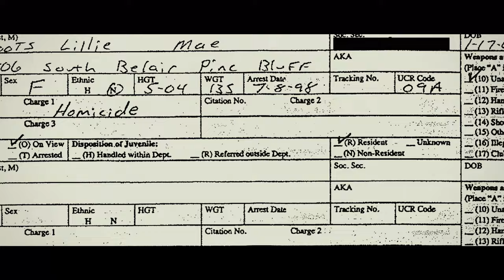(NO AUDIO) SICARIUS - Short Film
Made with a crew of 4 in 8 hours. This short was originally and always designed to be a Lighting Test but later decided to go full out and just call it a full short.
Full detailed description coming later,

This was a small piece me and Dario put together, also with the help of our two lovely actors.

BTS/Making and end thoughts coming soon.

Credits-
Directed By: Dario Vitellini
1ST AD: Samuel Bignell
Written & Screenplay by: Dario Vitellini
Concept by: Samuel Bignell
Cinematography by: Samuel Bignell
Starring: Sophie Scannell as The Girl
Starring: Stanley Ruskin as The Guy
Firearms Props: Dario Vitellini
2nd Props Dept/Practical Lighting: Samuel Bignell
Gaffer/Spark: Samuel Bignell
Assistant 2nd AC: Dario Vitellini

Song's/Music-
Intense Beats: Sicario original motion pictures soundtrack
Credit Song: Gangsta's Paradise.